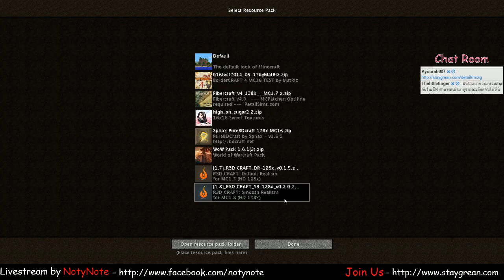[MCSG] กิจกรรม "ปราสาทนรก ครั้งที่ 2"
(วันเวลาอาจมีเปลี่ยนแปลงถ้าเกิด NotyNote งานเข้า กรุณาติดตามได้ที่ นะจ๊ะ)

ร่วมสนุกกับพวกเราได้ที่ "Staygrean's Minecraft Server"!!

และบริษัท ปฐมเฟอร์นิเจอร์ (1994) จำกัด

MyLive Broadcast Your Hobby!

Follow NotyNote!